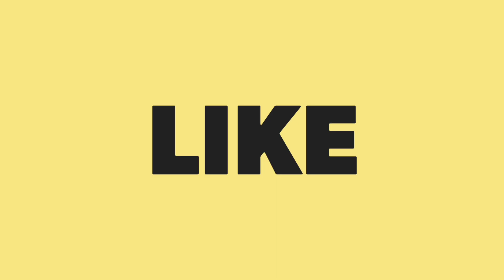31-Maha shivaratri drawing with Oil pastels for beginners/mahadev drawing with oil pastels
Hi friends, today in this video I will show you How to draw moon light scenery with oil pastel/shivaratri Oil pastel drawing.

Materials used in this drawing:::

Oil pastel:
Light blue
Black
White
Brilliant blue
Purssian blue

8B graphite pencil

White and green acrylic paint

Masking tape for borders